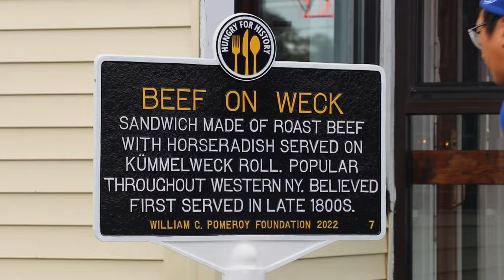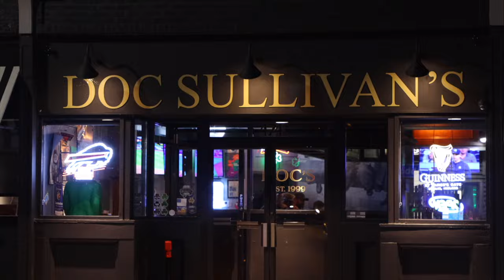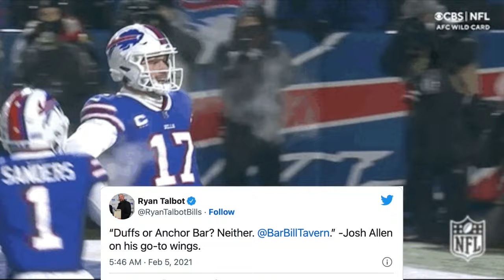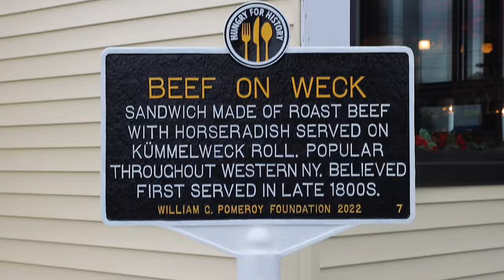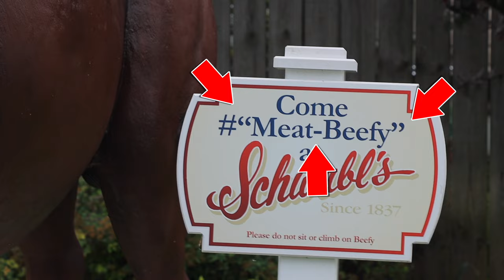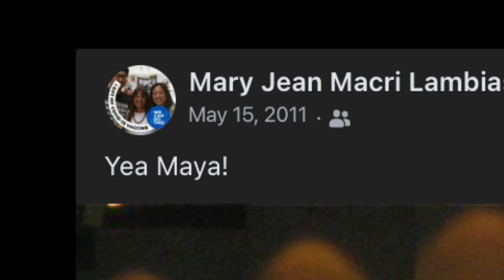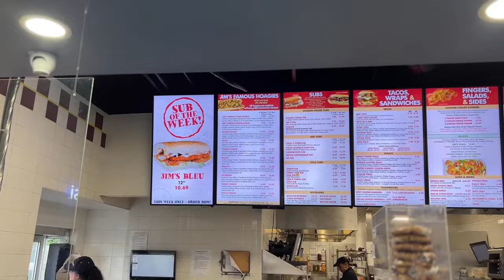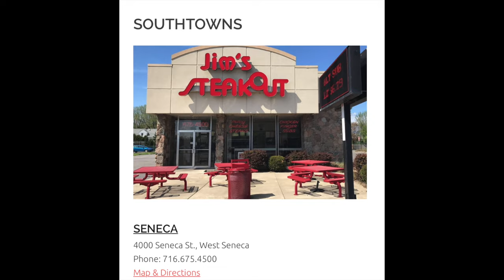Eating EVERY Iconic Food in Buffalo in 48 Hours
The delicious junk foods of Buffalo are not limited to just chicken wings... watch and see what else you can find in this epic cheat meal city!

0:00 Intro
0:41 Doc Sullivan's
1:14 Chopped Cheese
1:57  Paying Homage to The Buffalo Bills
2:21 Bar Bill
3:47 Shwabl's
7:41 Nick Charlaps Ice Cream
7:54 Jim's Steakout